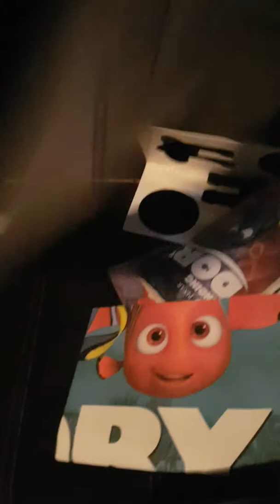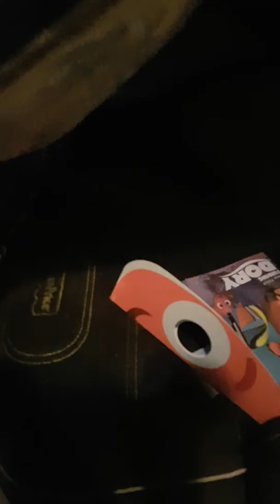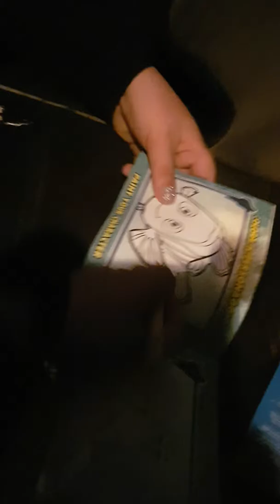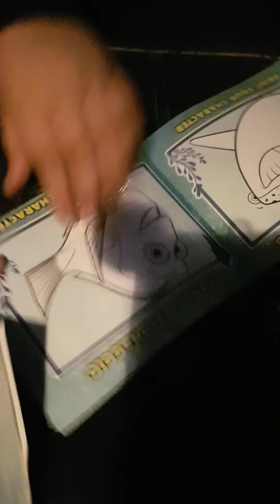Busta principesse Disney ancora